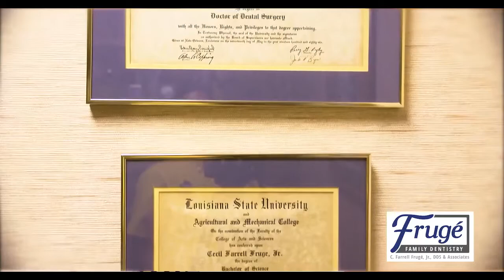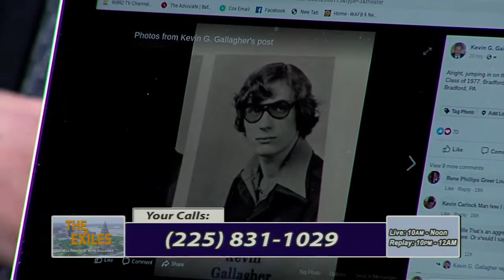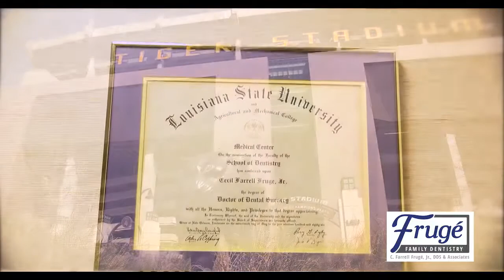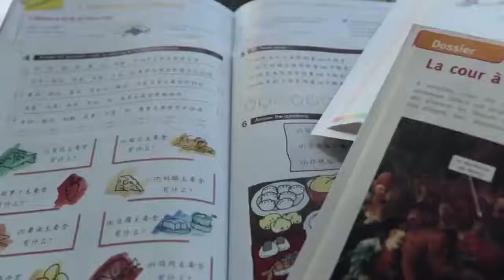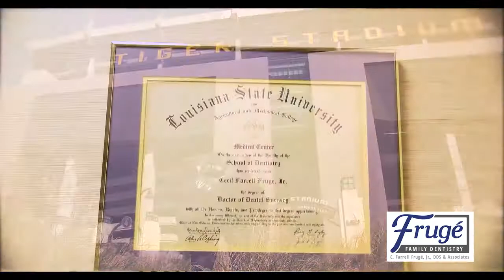The Exiles - April 14, 2020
Hosted by Bill Profita & Kevin Gallagher
Special Guests: Leo Honeycutt
                             Helen Graf - Graf Financial LLP